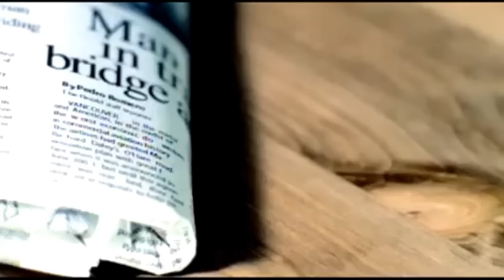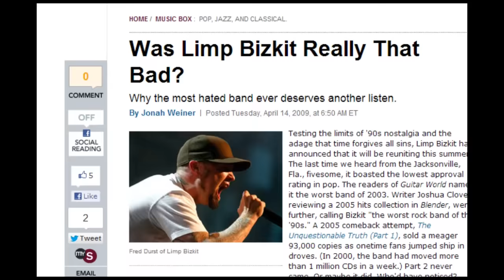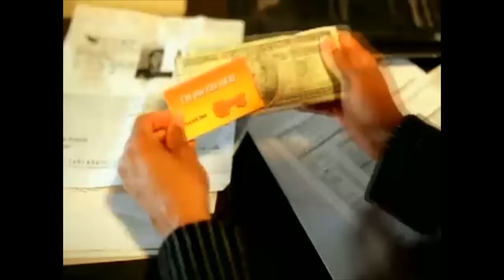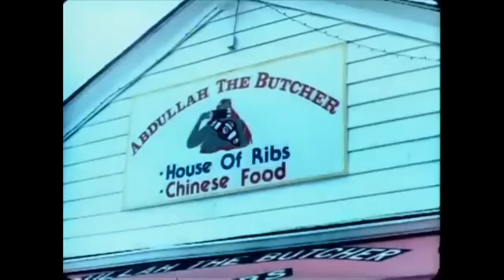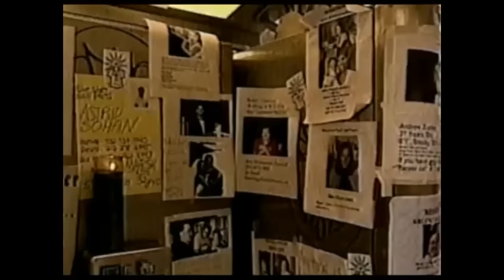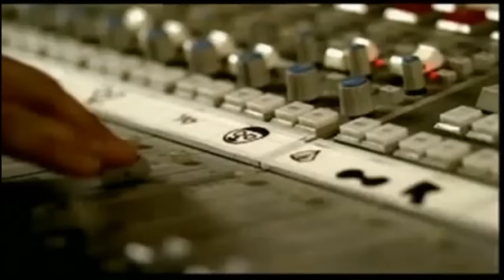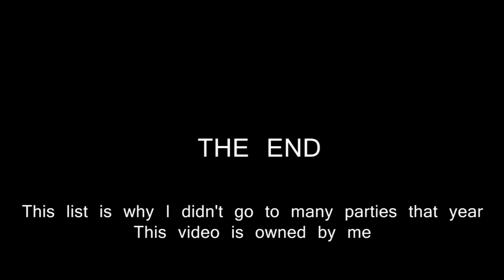The Top Ten Worst Hit Songs of 2004